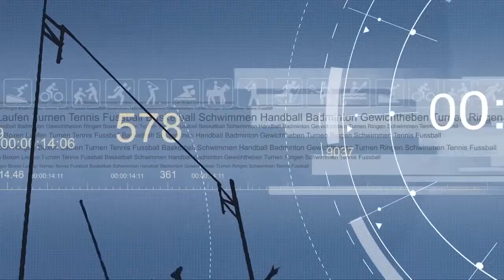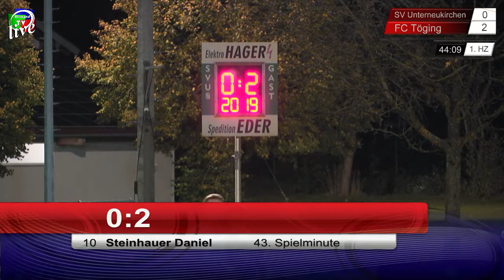A-Junioren-Verbands-Pokal: SV Unterneukirchen gegen FC Töging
Im A-Junioren Verbands-Pokal trafen der SV Unterneukirchen auf den FC Töging.
Die Gäste konnten die Begegnung souverän mit 1:3 Toren für sich entscheiden und sind somit im Endspiel. Allround-TV zeigt Ihnen in einer Zusammenfassung die Höhepunkte dieses Fussball-Spieles
mit Meinungen und Kommentaren.
(Video: Allround-TV)